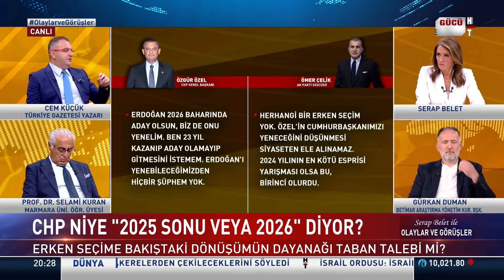Muhalefet neden "Erken Seçim" diyor? Cem Küçük açıkladı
CHP o seçim formülünü mü işletecek? Muhalefet neden "Erken Seçim" diyor?

Türkiye Gazetesi Yazarı Cem Küçük açıkladı.